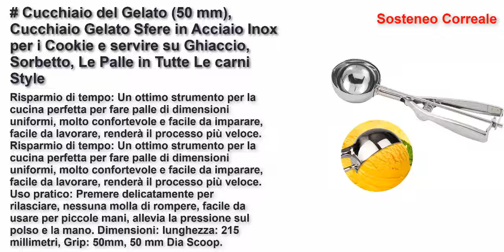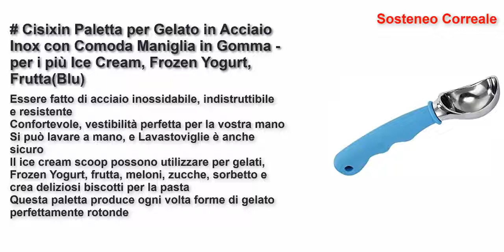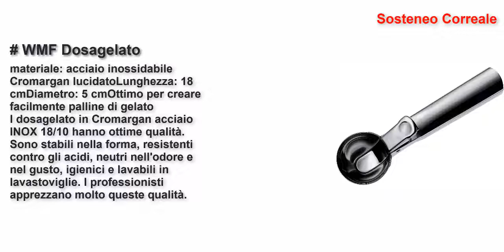Le 5 migliori palette da gelato per fare palline perfette 2021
Yosoo 1Pcs Cucchiaio Alimentare di Gelato/Porzionatori da Gelato, Fatto in Acciaio Inox, per Frutta Gelato e Patate Schiacciate (Multi-Dimensioni) (Dimensione : 4.2cm)
Cucchiaio del Gelato (50 mm), Cucchiaio Gelato Sfere in Acciaio Inox per i Cookie e servire su Ghiaccio, Sorbetto, Le Palle in Tutte Le carni Style
Cisixin Paletta per Gelato in Acciaio Inox con Comoda Maniglia in Gomma - per i più Ice Cream, Frozen Yogurt, Frutta(Blu)
Kitchen Craft Porzionatore per gelato in metallo
WMF Dosagelato